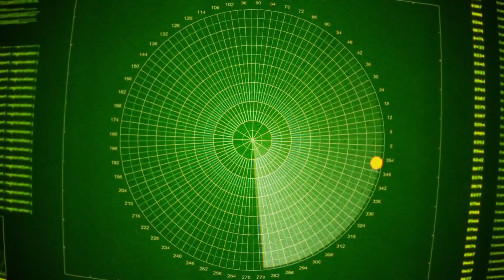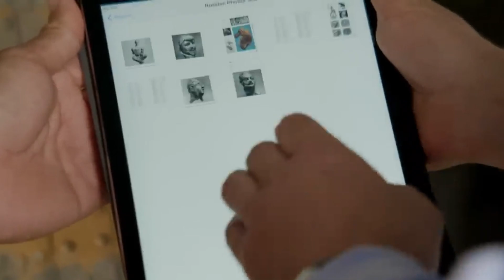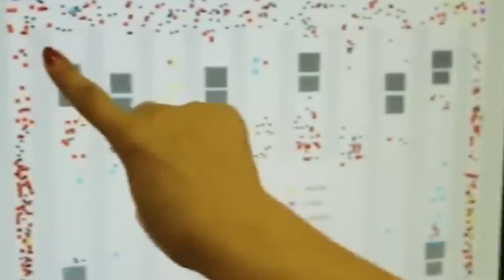AI Just Scanned the Terracotta Army — The Truth About Qin Shi Huang’s Tomb Is Terrifying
For over 2,000 years, the Terracotta Army has stood in silence, guarding the tomb of China’s first emperor. But in 2025, a new kind of discovery shook the world. Using AI scanning technology, researchers uncovered secrets hidden beneath the soil — including a terracotta commander with eerie human precision that could change everything we thought we knew about the Qin Dynasty.
Was the Terracotta Army truly built to protect Emperor Qin Shi Huang in the afterlife… or was it meant to imprison something far more dangerous?
In this cinematic-documentary style video, we’ll uncover:
The story of Emperor Qin Shi Huang and his obsession with immortality

The 1974 discovery of the Terracotta Army by farmers in Shaanxi Province

The forbidden tomb still sealed and untouched for over two millennia

How AI scans in 2025 revealed hidden chambers, organic matter, and lifelike generals

The chilling possibility that these statues were modeled after real soldiers

Why some believe the army was never meant to guard… but to contain

This isn’t just history. It’s a mystery where technology, prophecy, and archaeology collide.
👉 Watch until the end for the chilling cliffhanger that experts are still debating today.